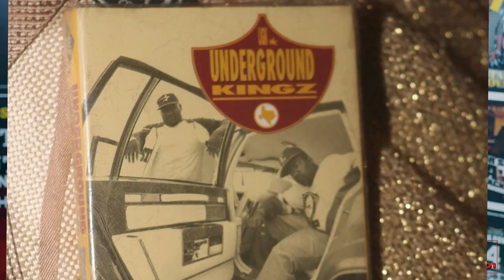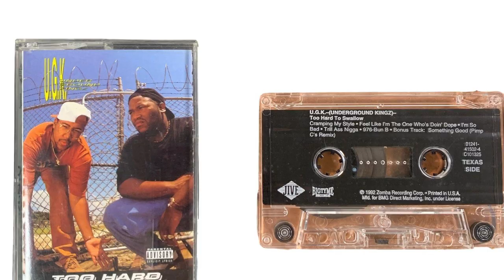E.S.G on P Diddy tried to Sign me, Lil Keke & UGK Meeting Dj Screw Swangin and Bangin +More (Part 7)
E.S.G on P Diddy tried to sign me and Meeting Dj Screw for the 1st Time